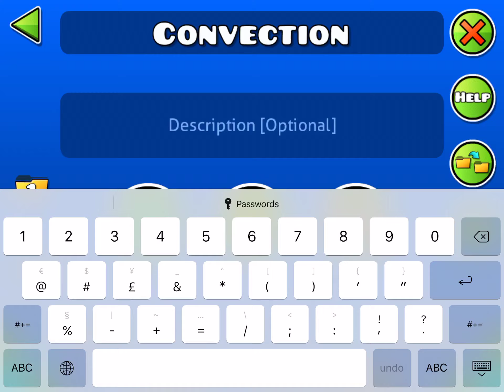{Mobile} Convection By VoidSquad 100% | Insane Demon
My Story With This: v
I started this today and beat it on the same day a few minutes ago 😂. I started this because me and Kyuss decided to race this. Kyuss lives in a different time zone to me so he went to sleep a couple of hours after we started he level. I feel extremely sorry for Kyuss because I had a strong urge to keep on playing the level after Kyuss went to sleep because I found this really fun. So I kept on playing it. I got 98% twice, then I beat it, surprisingly fluking 99% which is harder than 98%. I ended up beating this quicker than expected with under 2k total attempts. I also ended up beating this and having to upload this video right before going to sleep today.

My General Description: v
Loved it for the most part.

My Completion Info: v
Worst Death(s): 98% x2 and like 90% & 91%
Attempts: 1983

Coins: v
Maximum Coins in the Level: 0
My Collected Coins in the Level: 0/0

More of My Opinions on the Level: v
Gameplay: 10
Enjoyability: 9.9
Decoration: 10
Overall: 10
Recommend? Yeah

Difficulty: v
In-Game Difficulty: Insane Demon
My Difficulty: Hard Demon
Placement on the Mobile List: N/A
My Placement on the Mobile List: N/A

Hardest Part(s): v
1. 99% 😳
2.
3.

Easiest Part(s): everything else
1.
2.
3.

Thanks to: v

Kyuss: for always being a good friend to me, I could not thank him enough like ever. He is also in the list below this.

Mike139115: for always being nice and friendly, I enjoy conversing with him and he’s a good friend just overall. He is also in the list below this.

My list of underrated mobile players and my friends (I recommend checking them out): v

Coffee081:
Definitely in the top 5 best mobile players at the moment if not even top 3, heavily underrated imo.

XanPlayzGamez:
A PC player but a good friend of mine, really funny. Makes some of my thumbnails and they’re really good imo.

Level Info: v
Level Name: Convection
Level By: Wombat & More (VoidSquad)
Level ID: 57254147
Rated?: yes

Music Info: v
Music Name: [Electro/Bass House] Homestuck - Beatdown (Strider Style) | Ilrell Remix
Music ID: 794460

My GD Username: GDBatle1
(NOTE: I I’ll try to accept all friend requests)
(NOTE 2: If you send a friend request, send any message)

My Device Info: v
Mobile Device: iPad Pro (IOS) (60hz), 9 inch

Thumbnail: v
Thumbnail By: me
Channel Link: N/A

- Batle